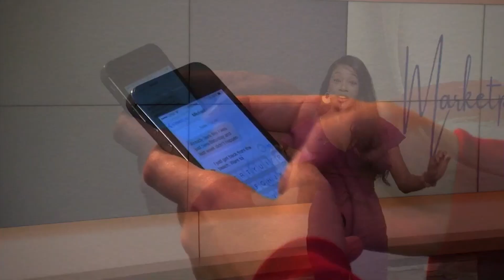Bills Football Food? Roach Love? No Smart Phone? LaMyiah Pearlinia Has Your Marketplace Talkers!